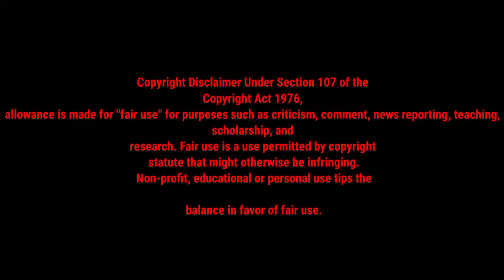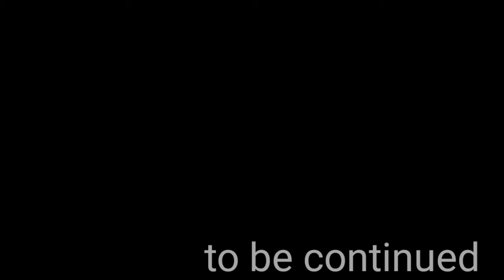Thousand Noble Musketeers: The story of the mermaid princess Part 1